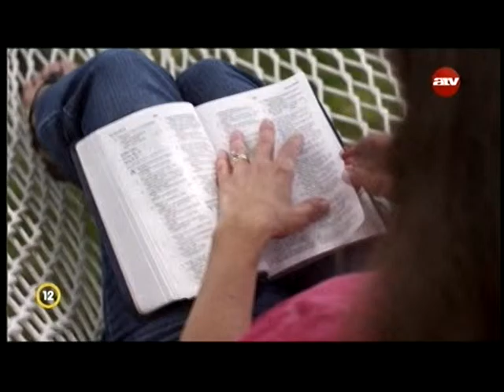7 év gyötrelem - Crystal Stickle